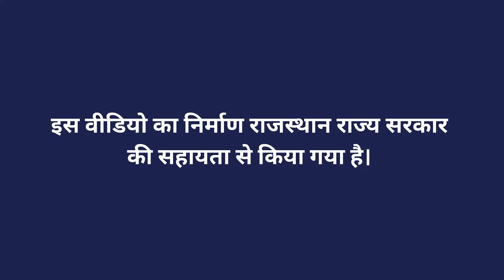टिड्डियों की अवस्थाएं एवं जीवन चक्र